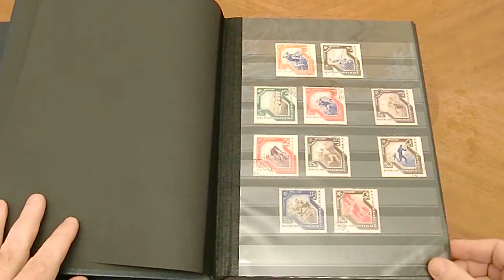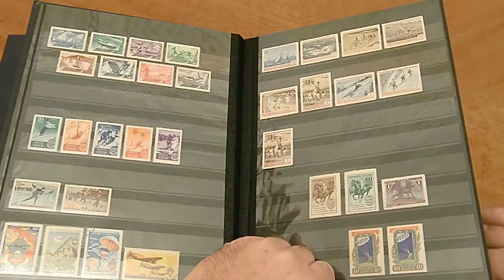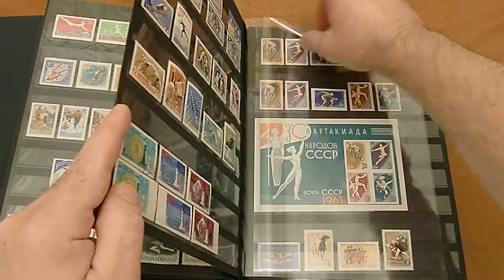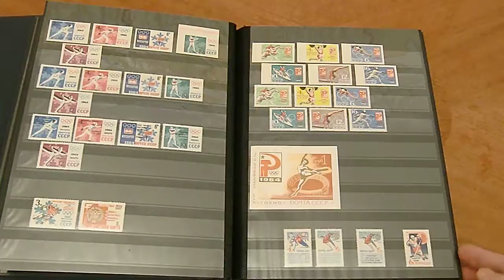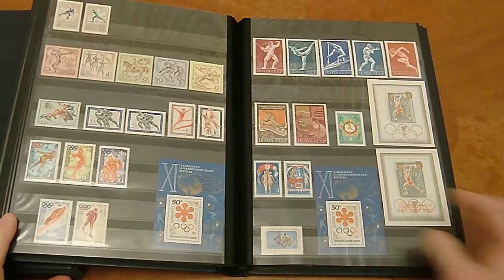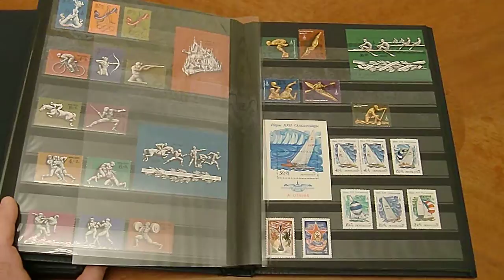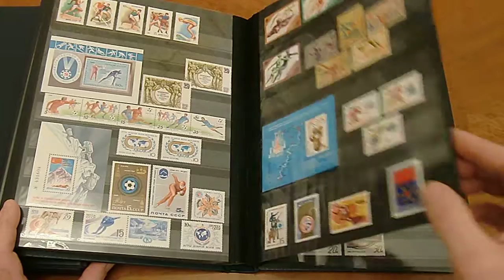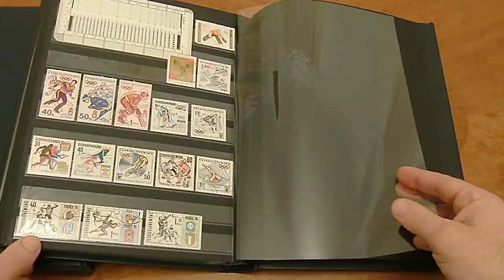Марки СССР. Спорт.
Марки коллекционного качества в идеальном состоянии можно посомотреть и заказать на сайте по прямой ссылке на тему спорт: